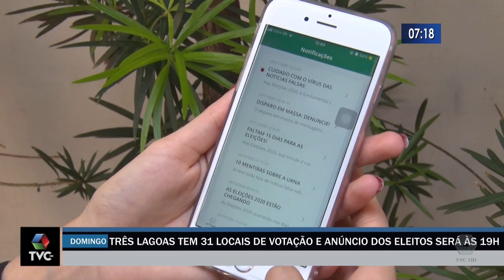Três Lagoas tem 31 locais de votação e anúncio dos eleitos será as 19h